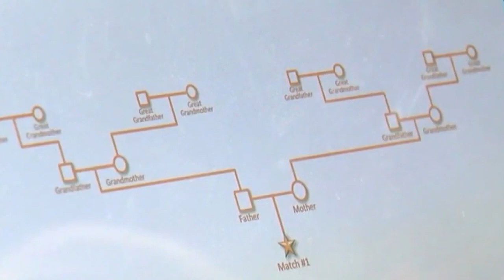Lindy Sue Biechler's cold case comes to a close, killer finally behind bars 48 years later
One of Lancaster County's oldest cold cases came to a close Thursday when David Sinopoli plead guilty and accepted responsibility for the brutal 1975 killing of 19-year-old Lindy Sue Biechler.

Sinopoli was first arrested in June 2022, forty-six years after Lindy Sue Biechler was discovered dead in her Manor Township apartment—a home she shared with her newly married husband.

CBS 21 News on Facebook Twitter